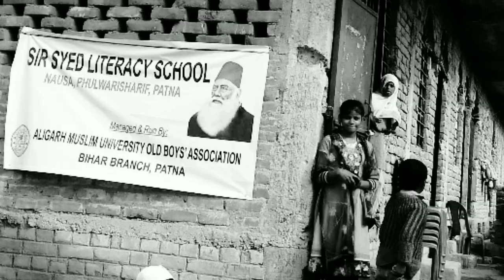Grounded Voices | Interview with Kannan Gopinathan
Kannan Gopinathan is an IAS officer whose decision to resign over BJP government's decision to abrogate Article 370 of the Indian constitution in August last year led to furore. Today he is a leading voice against CAA, NRC and NPR. He has been continuously at the receiving end from both government and the right-wing groups for his views. In this exclusive talk show, Gopinathan opens up about his decision to quit, Delhi riots, the witch-hunting of activists and how dissent is central to functioning of a democracy.